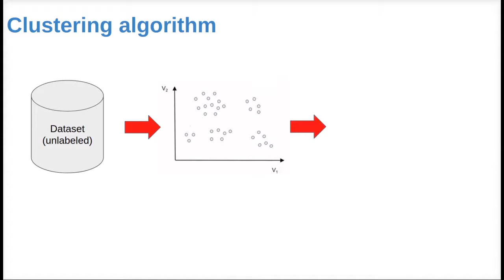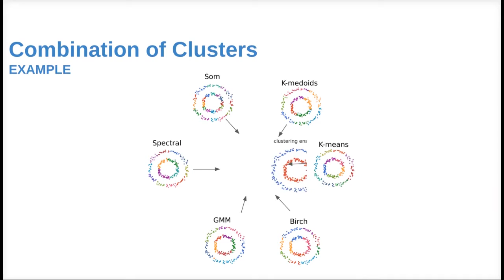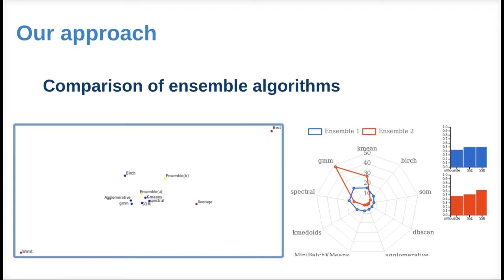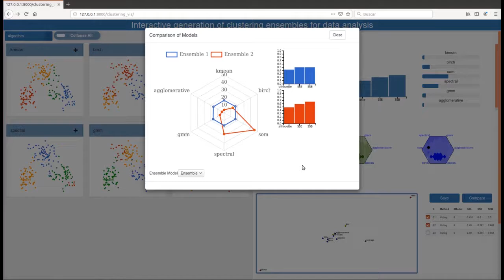Interactive generation of clustering ensemble for data analysis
Implemetation of visual analytics softwaree